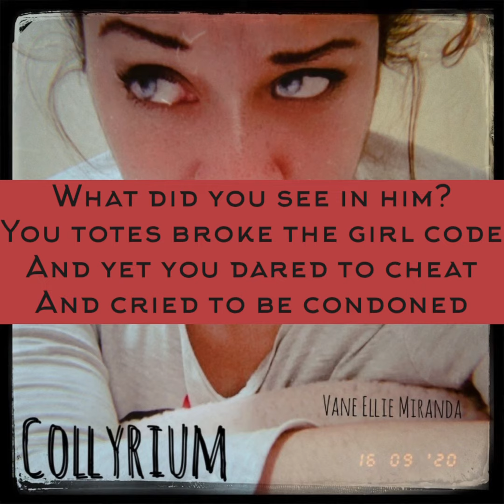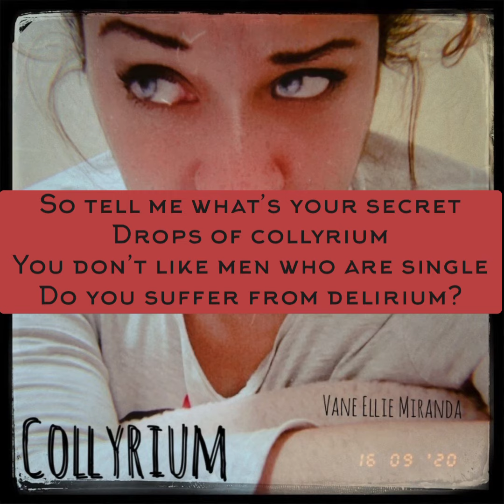Collyrium - Vane Ellie Miranda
Pronto en todas las plataformas